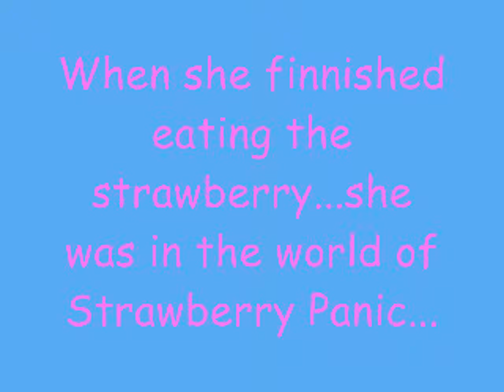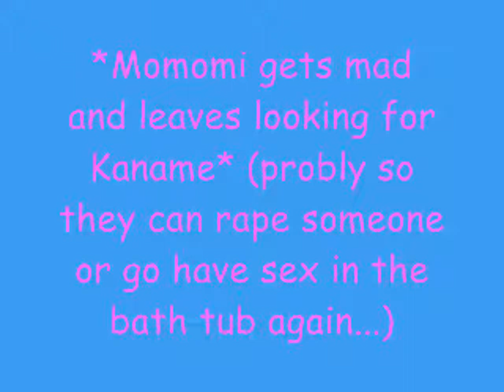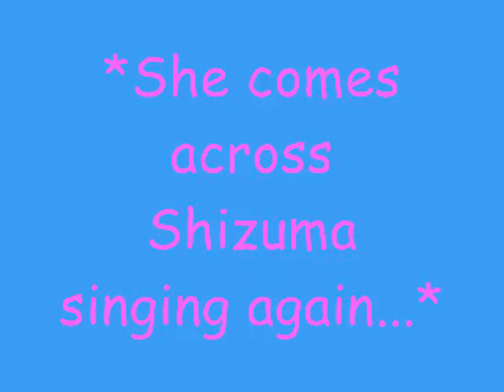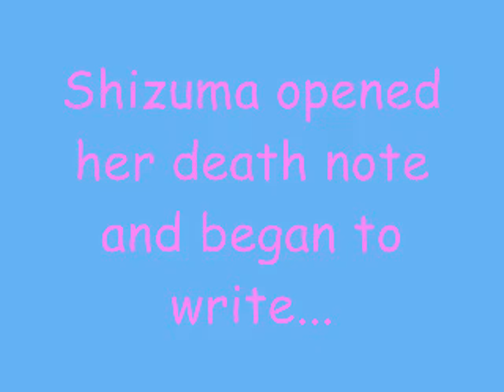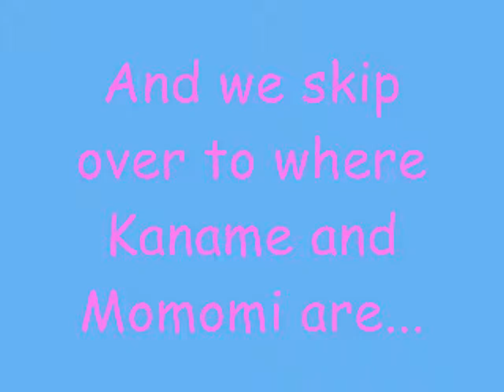Death Note Meets Strawberry Panic!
Songs i used are:
Strawberry Panic 1st Theme song
Freunde bleiben - by Tokio Hotel
The Kids - by Hollywood Undead
Saddle Up - by The Medic Droid
Bitches - by Hollywood Undead
Chased Through The Woods By A Rapist - by Walking The Cadaver
Oh Oh Oh Sexy Vampire - Fight Rangers
Ever Dream - by Nightwish
Shut Up And Sleep With Me - by E-rotic
Organ Grinder - by Emilie Autumn
Heart Surgery Isn't That Bad - by Jeffree cunt Star